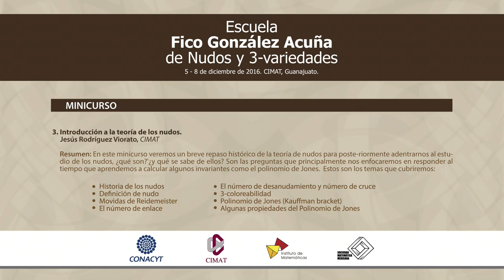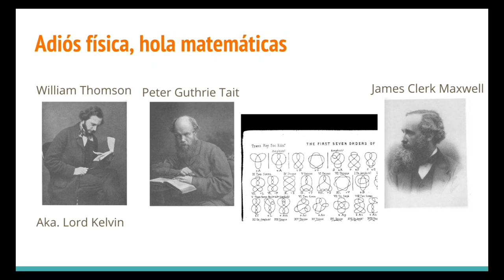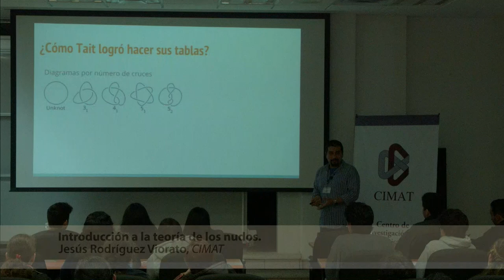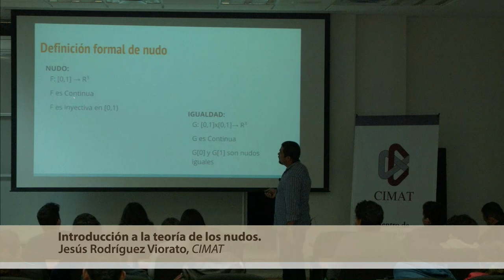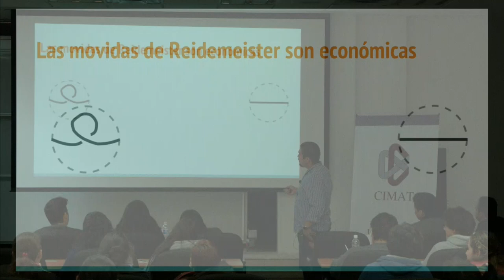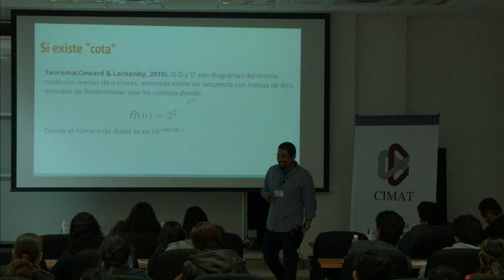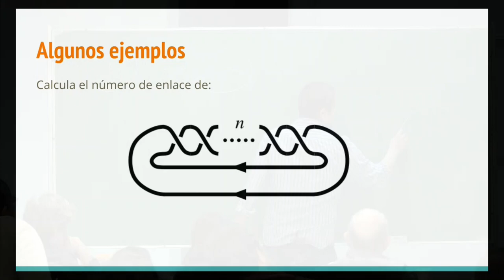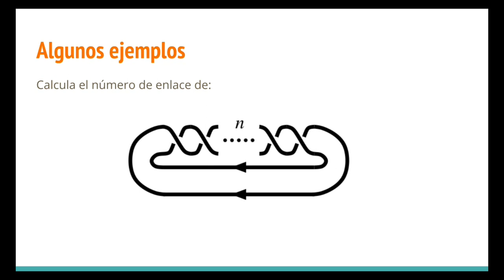Introducción a la TEORÍA de los NUDOS 1 | Jesús Rodríguez Viorato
Escuela "Fico González Acuña" de Nudos y 3-variedades, realizada del 5 al 8 de diciembre de 2016 en el CIMAT.
Introducción a la teoría de los nudos, Jesús Rodríguez Viorato, CIMAT

Este minicurso es un breve repaso histórico de la teoría de nudos para posteriormente adentrarnos al estudio de los nudos, ¿qué son?'¿y qué se sabe de ellos? Son las preguntas que principalmente nos enfocaremos en responder al tiempo que aprendemos a calcular algunos invariantes como el polinomio de Jones.  Estos son los temas:

Historia de los nudos
Definición de nudo
Movidas de Reidemeister
El número de enlace
El número de desanudamiento y número de cruce
3-coloreabilidad
Polinomio de Jones (Kauffman bracket)
Algunas propiedades del Polinomio de Jones